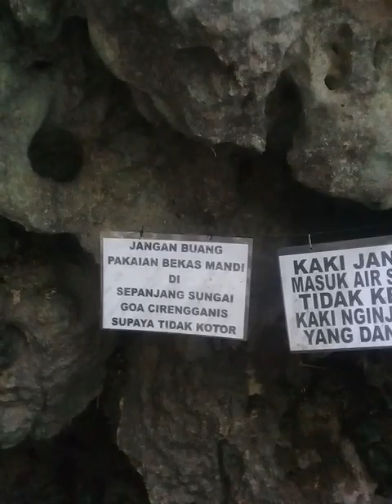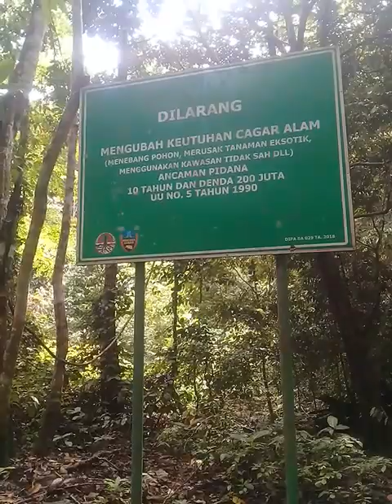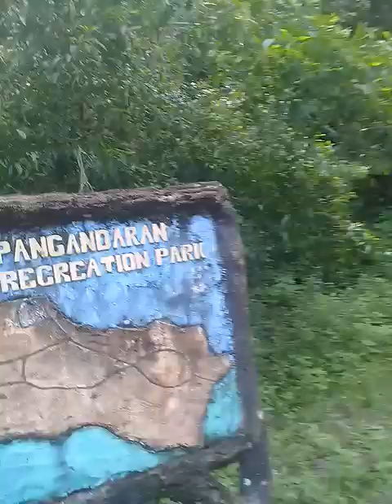taman wisata alam pangandaran. pangandaran nature recreation park.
cagar alam di pantai pangandaran.